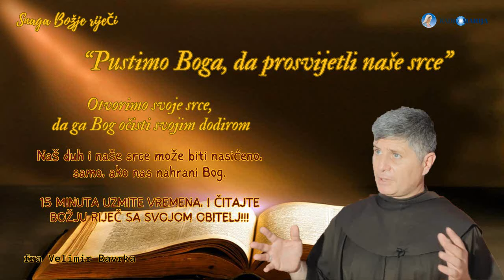Nedjelja Božje riječi - “Pustimo Boga, da prosvijetli naše srce” - fra Velimir Bavrka